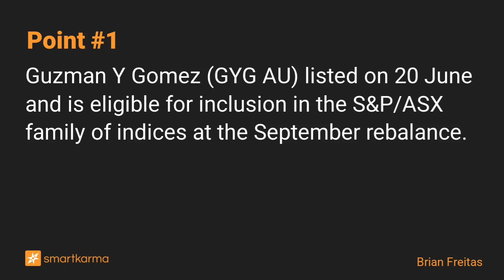Guzman Y Gomez (GYG AU): Free Float to Determine Index Inclusion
GYG inclusion in local and global indices comes down to the float assigned by providers. Inclusion in the ASX300 index will require a float of at least 30%. Inclusion in global indices appears easier.
-  by Brian Freitas on Guzman Y Gomez in Event-Driven

Key points:
1. Guzman Y Gomez (GYG AU) listed on 20 June and is eligible for inclusion in the S&P/ASX family of indices at the September rebalance.
2. Whether the stock is included in indices depends on the index providers estimate of free float. We expect index providers to assign floats of between 25-35% for the stock.
3. Inclusion in one global index could come in November and another in December. Inclusion in the S&P/ASX indices will depend on whether float is higher than 30% or lower.